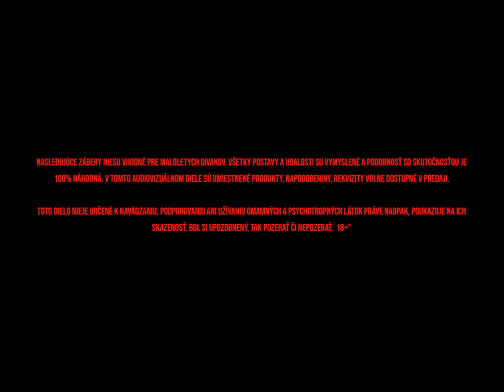Saber “iLL” feat. Rishike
Video by Marko Sewerovsky
Prod. By Saber
Rap by Saber & Rishike
Mix/Master by Tristan Hoodrich & ELUDO